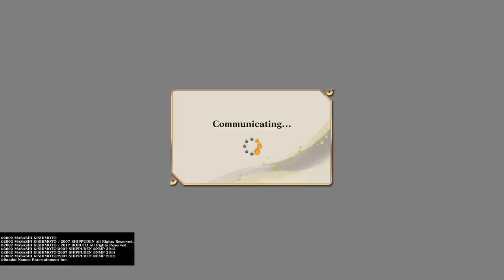Boroshiki in HIS BAG